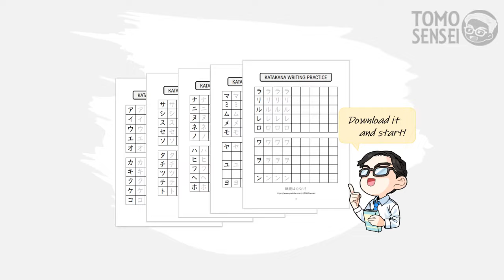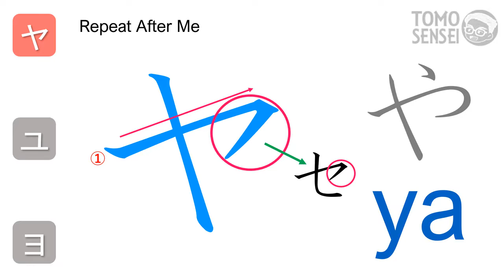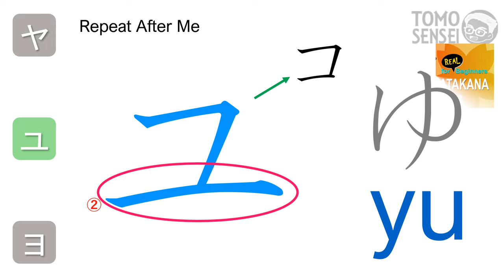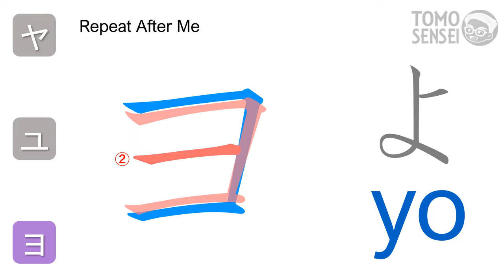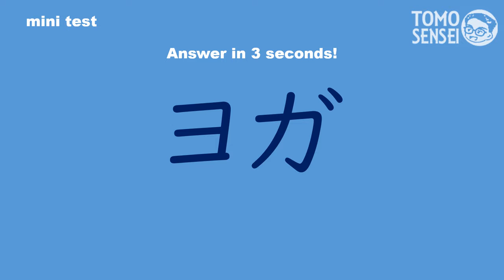KATAKANA Reading & Writing 08 YA column ヤユヨ - for Japanese Beginners (with Katakana Stroke Order)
In this video, you can learn how to read and write KATAKANA ‘ya yu yo’ properly from a native Japanese teacher. This lesson is perfect for the beginners who want to start learning KATAKANA. You’ll find out you are able to read simple Japanese words after this video!

I would be happy to know that this video helped you to learn Japanese from your COMMENTS💬 too.

🔽 KATAKANA Lessons

🔽 Hiragana Lessons

🔽 Basic Japanese

この書き順付き文字スライドは、近藤武夫・中邑賢龍 (東京大学先端科学技術研究センター) とマイクロソフト株式会社の共同研究により開発されたものを使用した。入手先は 「PowerPoint 活用サイト」を参照。